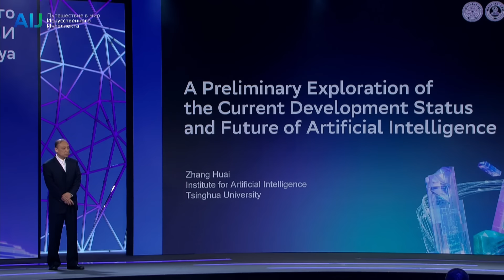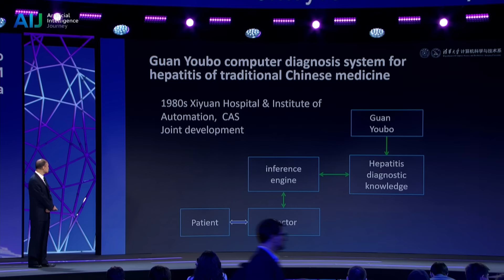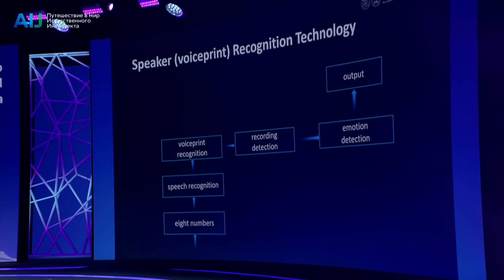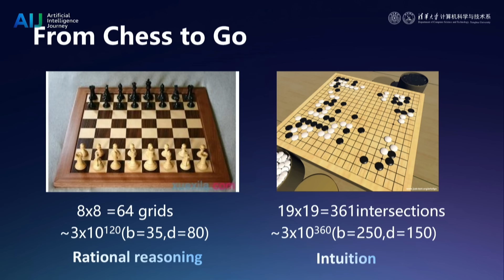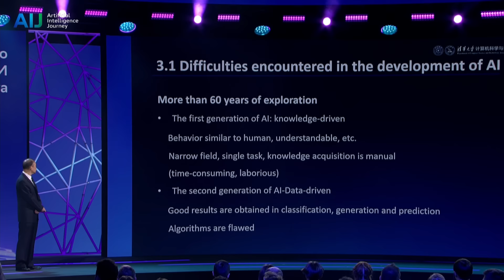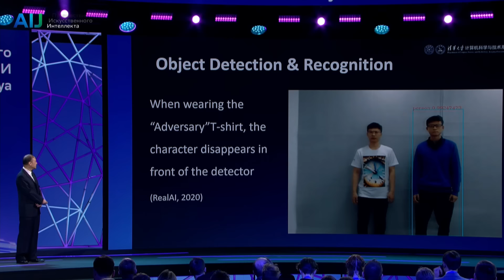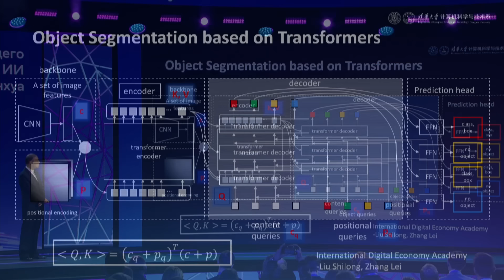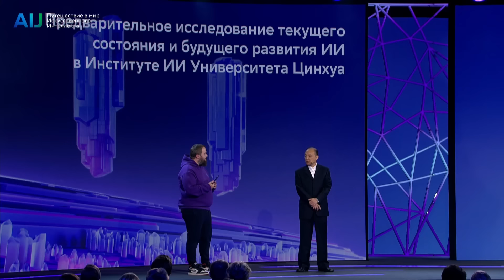A preliminary exploration of the current status and future development of AI | AI Journey 2023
Artificial Intelligence Journey 2023

A preliminary exploration of the current status and future development of AI at Institute for AI, Tsinghua University | Main Stage | Keynote Talks
Speaker:
Huai Zhang
Tsinghua University